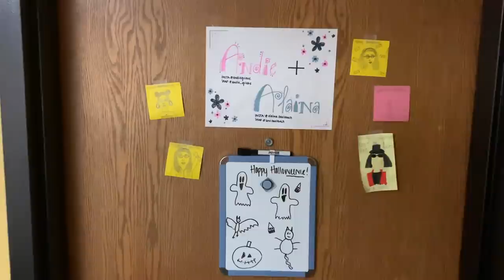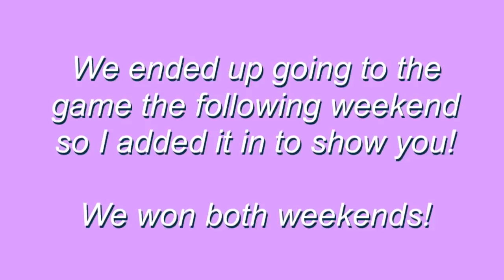WEEKEND IN THE LIFE OF A D1 ATHLETE // Racing, GameDay, Room Tour & my Birthday!!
HELLO, I'm at COLLEGE wahoo! This vlog is 2 months late but this semester has been WILD! This weekend consisted of my first college racing, I was the far (top screen) when watching the swimming (red cap). We also had football games! I tried to show you my dorm also as I know that's highly requested! Oh and it was also my birthday weekend vlog, so enjoy this chaos!

Just wanted to say how much I appreciate each and every one of you!

Let's be friends:
Watch my snap stories @andie_quirke

Love you, stay safe out there!!!